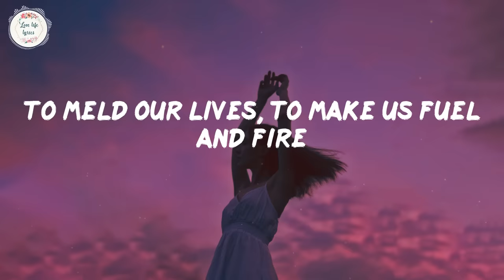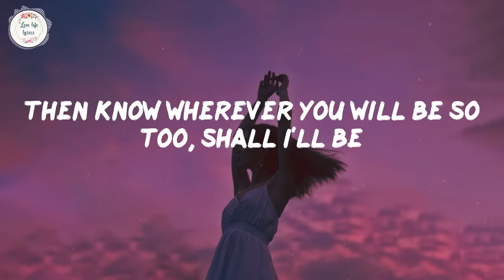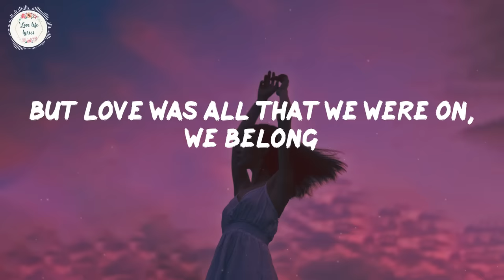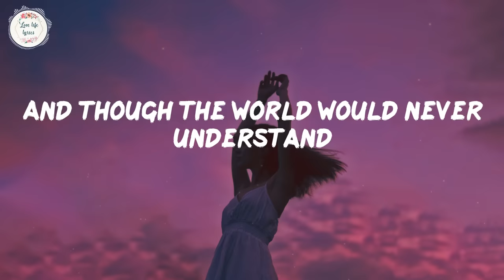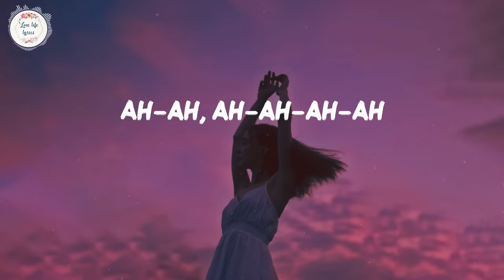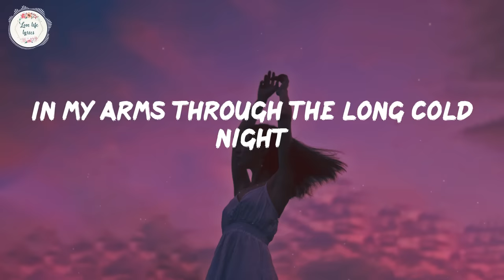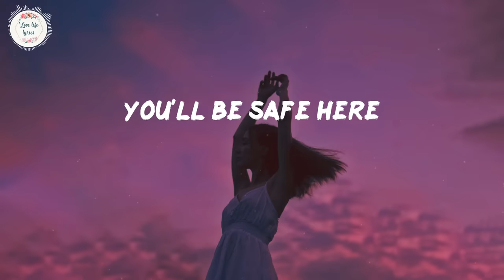Moira Dela Torre - You'll Be Safe Here (Lyric Video)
Moira Dela Torre - You'll Be Safe Here (Lyric Video) | Can't Buy Me Love OST

🎙️Lyrics:
[Verse 1]
Nobody knows, just why we're here
Could it be fate or random circumstance
At the right place, at the right time
Two roads intertwine
And if the universe conspired
To meld our lives, to make us, fuel and fire
Then know wherever you will be
So too, shall I'll be

[Chorus]
Close your eyes, dry your tears
'Cause when nothing seems clear
You'll be safe here
From the sheer weight
Of your doubts and fears
Weary heart, you'll be safe here

[Verse 2]
Remember how we laughed until we cried
At the most stupid things like we were so high
But love was all that we were on, we belong
And though the world would never understand
This unlikely union and why it still stands
Someday, we will be set free, pray and believe

[Interlude]
Ah-ah, ah-ah-ah-ah

[Chorus]
Save your eyes from your tears
When everything's unclear
Wounded heart
When the light disappears
And when this world's insincere
When nobody hears you scream
I'll scream with you
In my arms through the long cold night
Sleep tight, you'll be safe here
When no one understands
I'll believe, you'll be safe
You'll be safe here, you'll be safe here

[Outro]
Put your heart in my hands